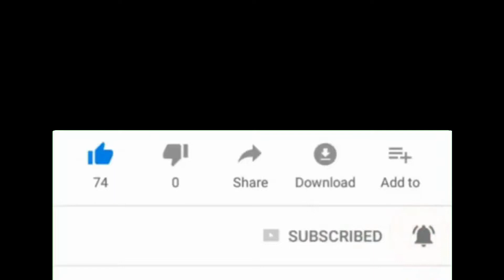Ayu's World Vlog #44 VLOG TANPA FAEDAH - MAKAN PIZZA BARENG TEMAN! (ENG AND BHS.INDO SUB)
Ini adalah vlog tanpa faedah ya teman-teman 😝

Intro
Free Jazz Intro Music - 'In A Pensive Mood'' (Intro A - 6 seconds)

Free Funny Intro Music - 'World Of Cartoons' (Intro B - 15 seconds)

Backsounds
📷 Vlog taken by : DJI Osmo Pocket